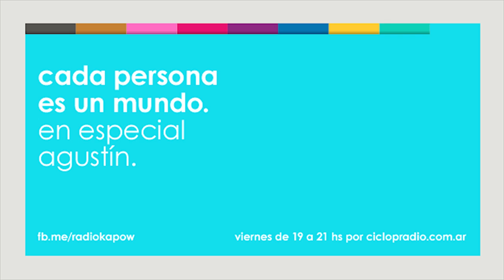KAPOW - Cuestionario Personal - Agus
CADA PERSONA ES UN MUNDO...